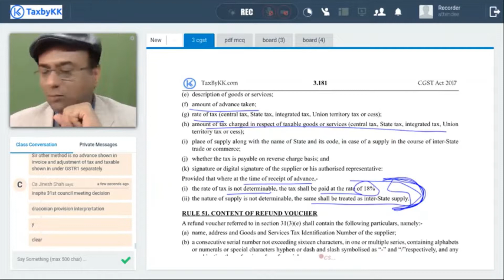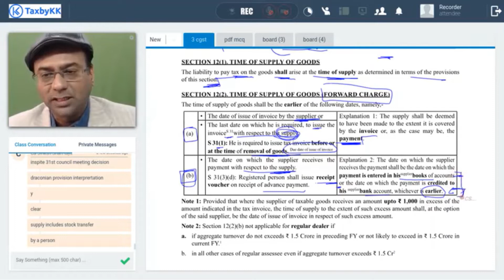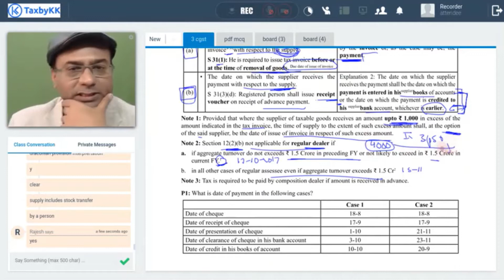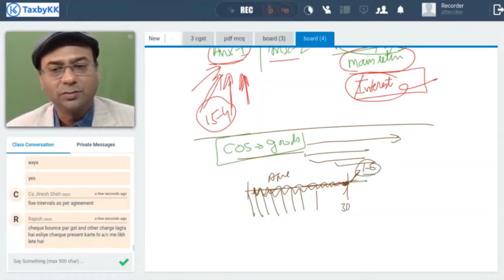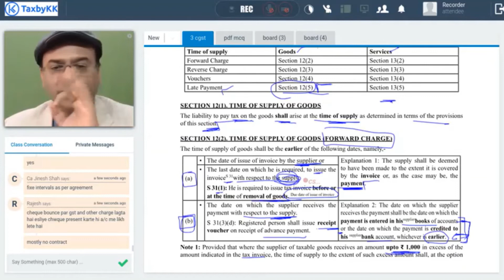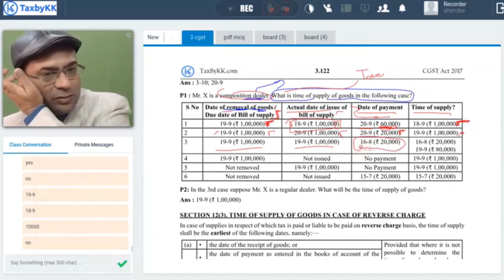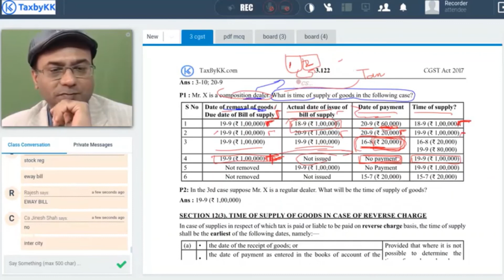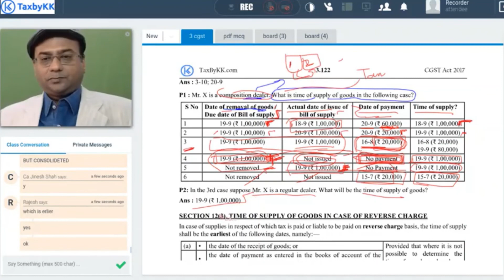Time of supply of goods in GST. We sell GST video lectures of almost 200 hours.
Time of supply of goods in GST. We sell GST video lectures of almost 200 hours. CS K K AGRAWAL

He is a company secretary and is a consultant, author, speaker, trainer and faculty of both Direct Tax and Indirect Tax having an experience of more than 20 years. He is a leading speaker on GST and has been speaking at various forums of ICAI and ICSI. He is an associate consultant (off-counsel) at ALA Legal which is the leading law firm of India where he is actively engaged in GST Strategy formulation, GST Implementation, GST Audit and advisory.

He along with Puneet Agrawal has authored the book Sabka Vishwas published by Taxmann.

He has also authored the book
a. IT IS SIMPLE : GST and
b. Income tax
published by tax by kk.

Few forums where he has participated as a speaker and trainer.
i. BVSS

Address: Ashok Vihar, Delhi

Invitation link to telegram channel